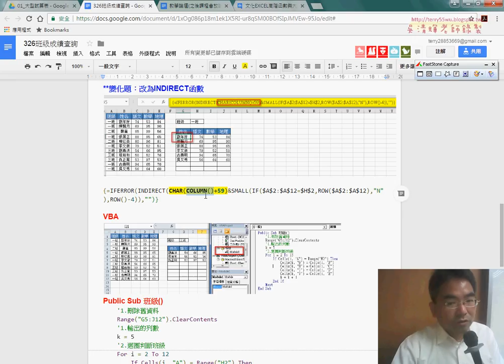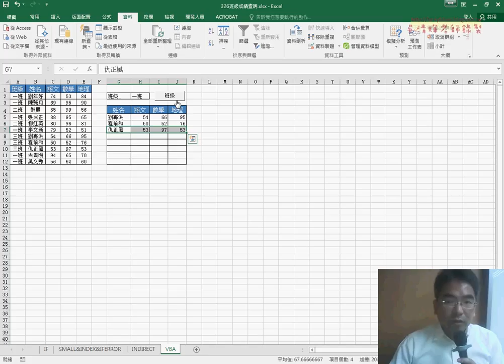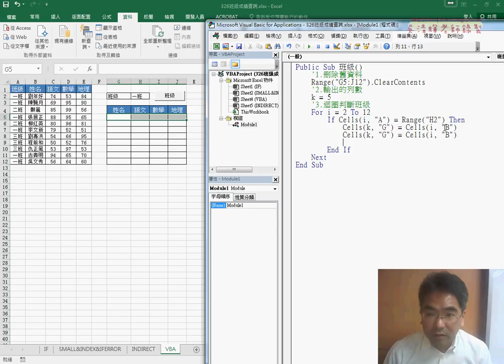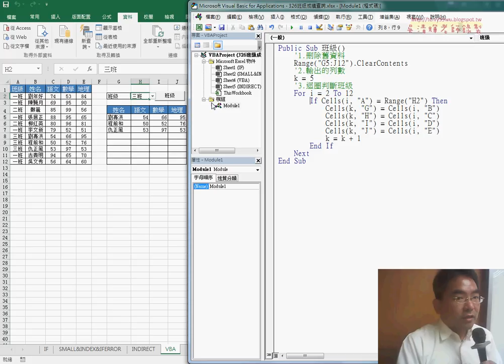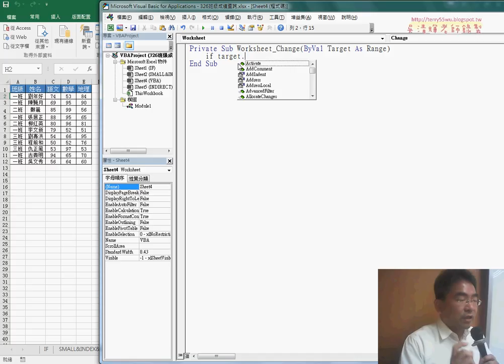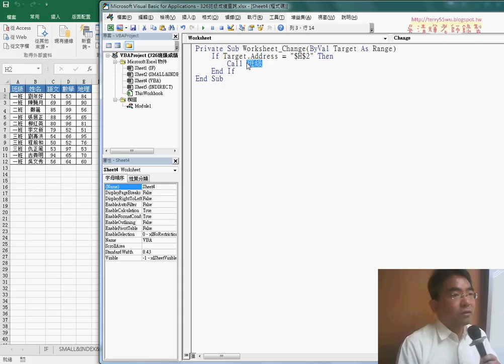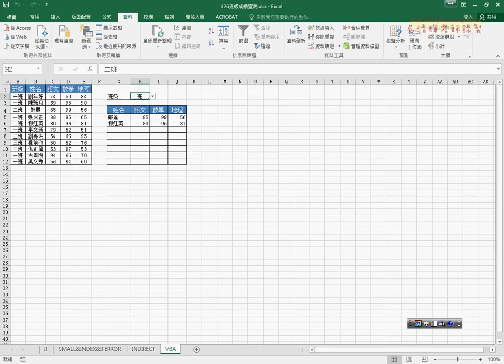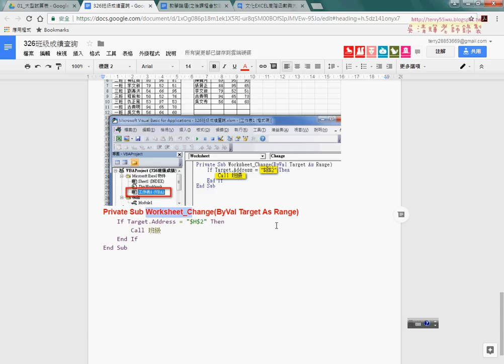03 將函數邏輯改為VBA程式說明